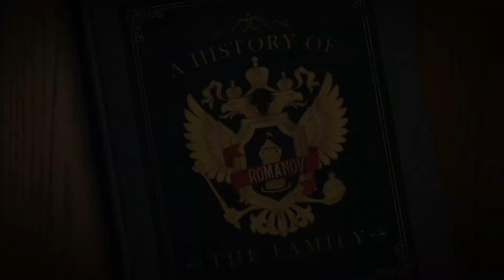Anastasia Live Action Movie starring Brandon Routh (Superman) now playing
Join Anastasia on her journey with stars like Jo Koy, Brandon Routh and more.